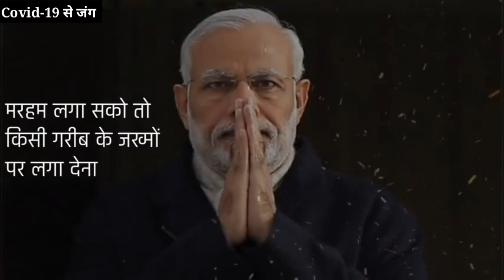Coronavirus Se जंग Motivation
Is Coronavirus Sa जंग Motivation Best Video